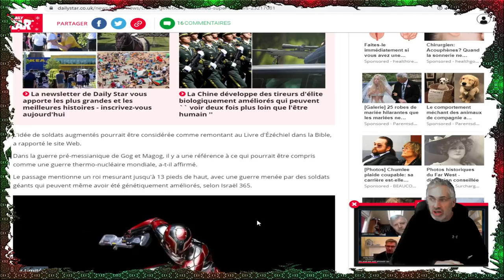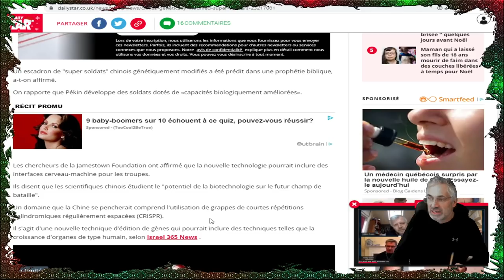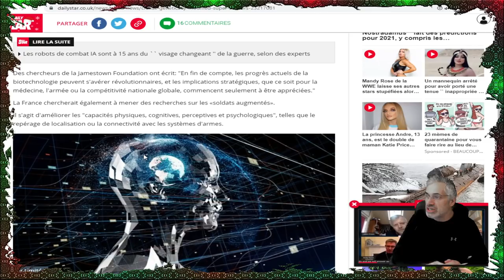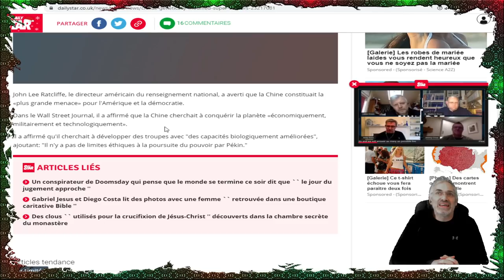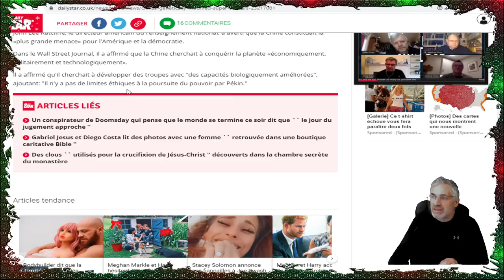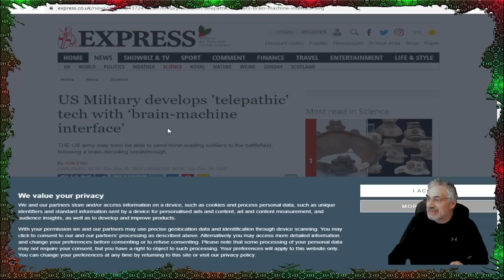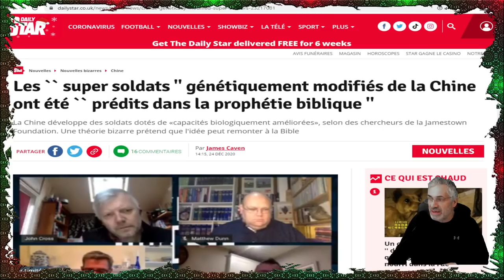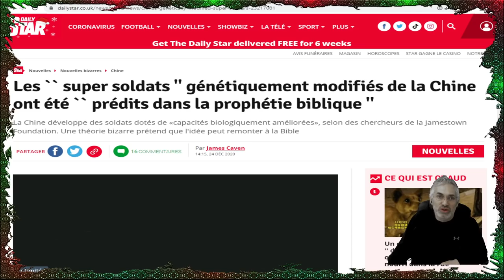Les `` super soldats '',prédits dans la prophétie biblique;Livre d'Ézéchiel;Gog et Magog,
lien musicale;Voices
Musique d'ambiance
Mélancolique
Patric